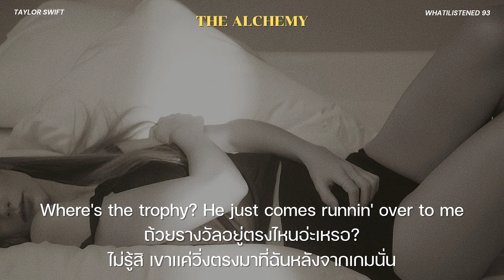[THAISUB] Taylor Swift - The Alchemy แปลเพลง